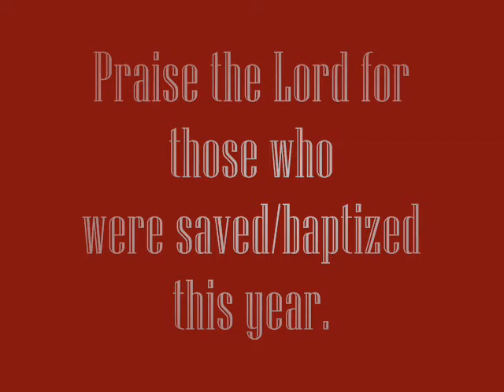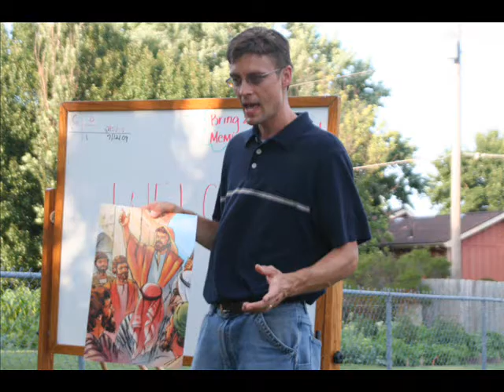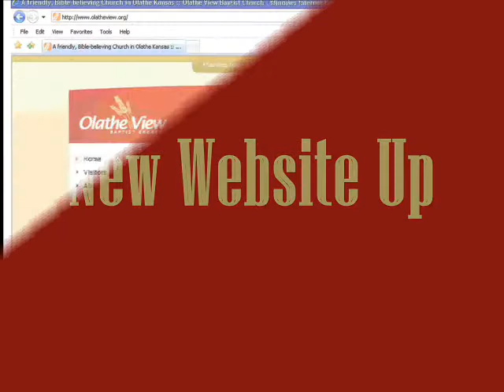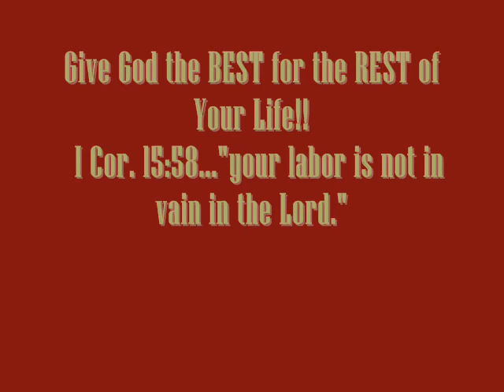2009 Workers Banquet